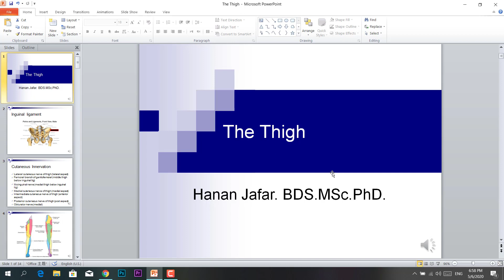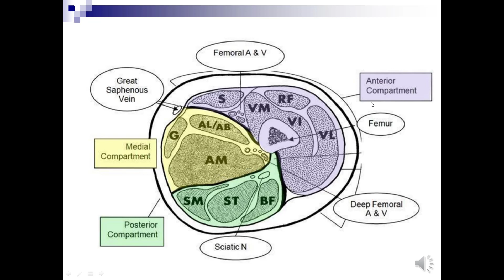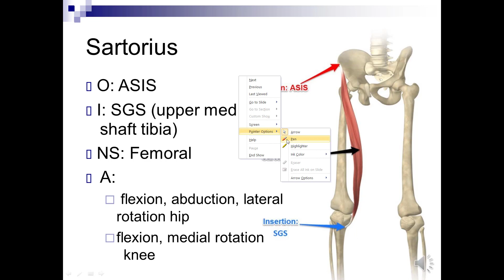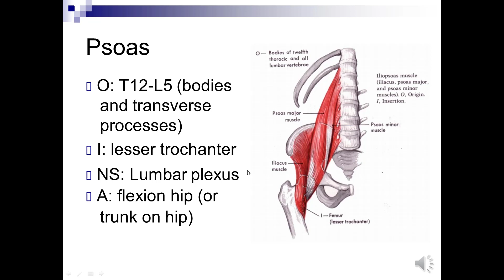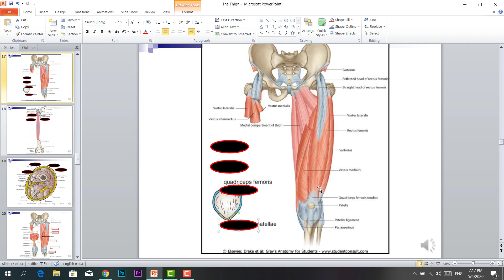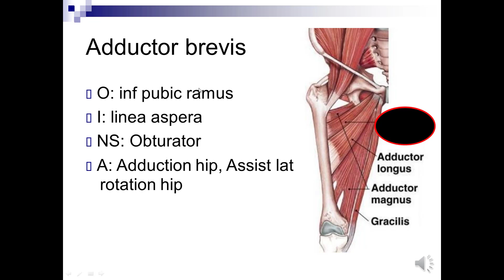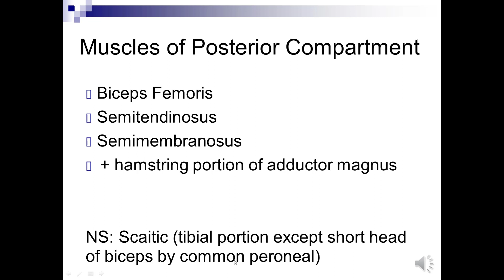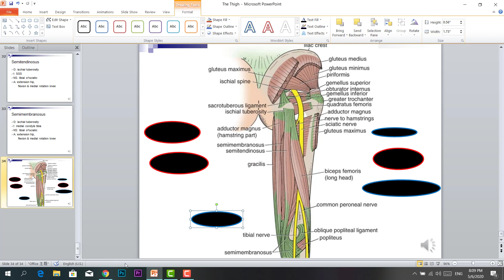شرح اناتومي ١ - الطالب عبدالكريم مناصرة - الجزء 19 - compartments of the thigh